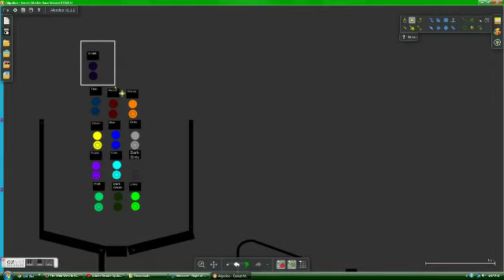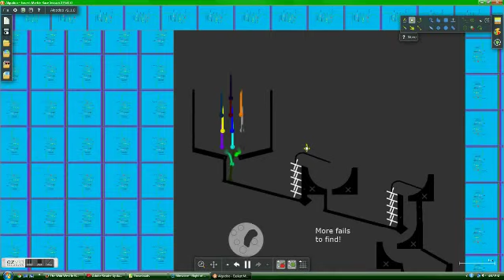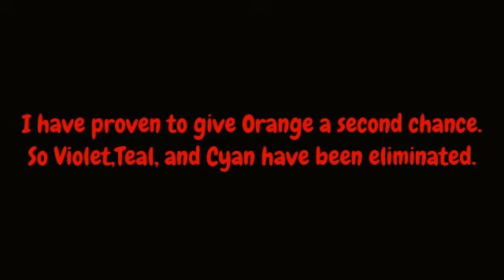Easiest Marble Race Season 2 - Part 3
The marble craze happens again with more colors, easier tracks, and more!